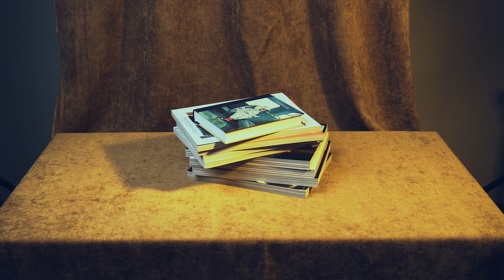Fotos de Producto Impactantes para Redes en 20 Minutos: ¡Con tu Smartphone!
Ven a Skillshare y toma mi clase para que aprendas mi técnica. No necesitas conocimiento previo, sólo ganas de practicar y empezar a crear imágenes súper interesante.

Usa mi link para un MES GRATIS  de todo el contenido de Skillshare!!